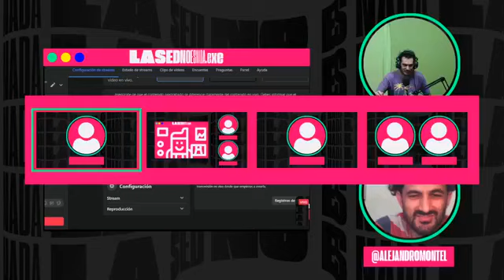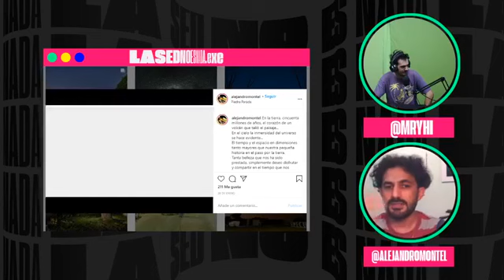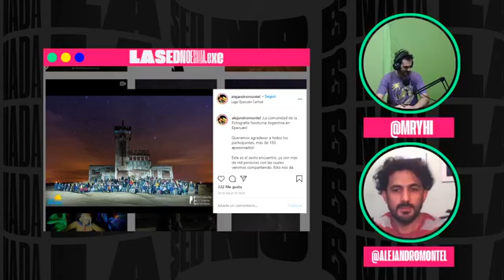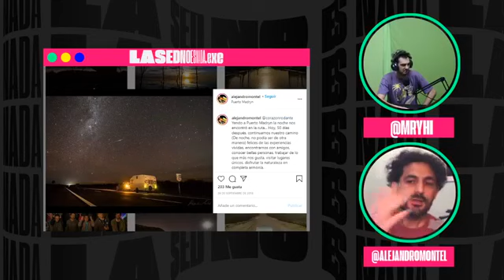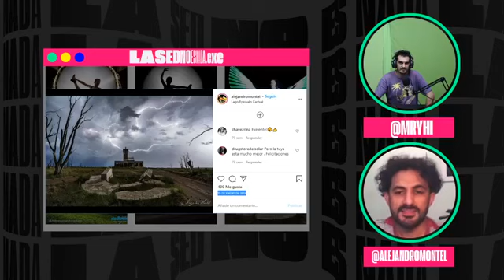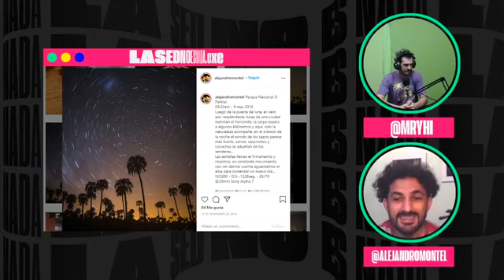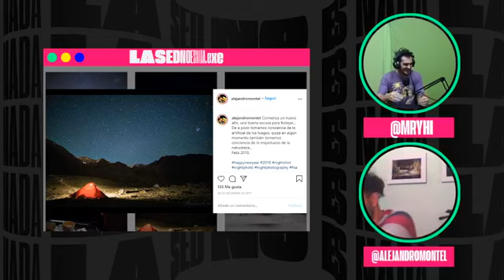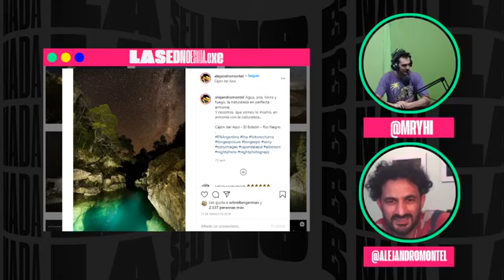Fotografía Nocturna con Alejandro Montel - La Sed No Es Nada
En este podcast hablamos con Alejandro Montel sobre Fotografía Nocturna y Lightpainting.

Sumate a esta charla de fotografía para que puedas preguntar todo lo que quieras saber para iniciarte en este mundo y poder empezar a fotografiar el espacio!